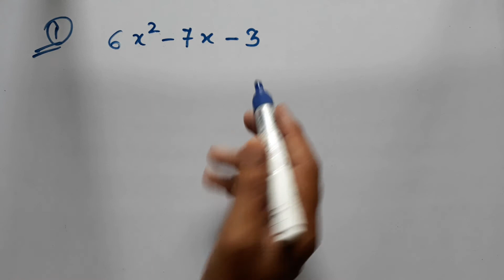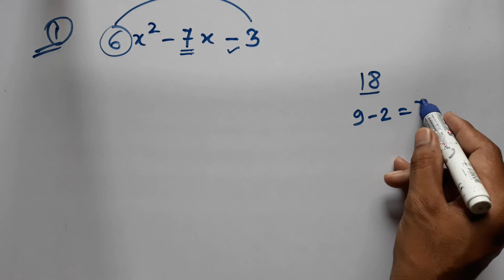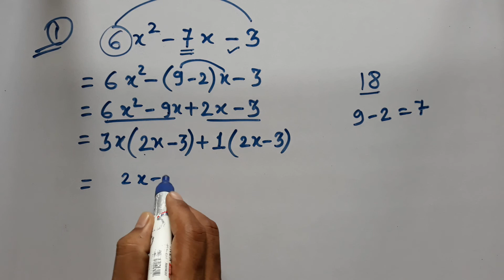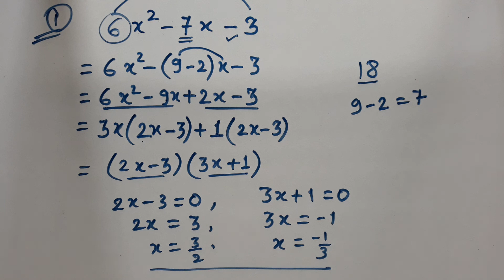Introduction & Finding of Zeros - Polynomials - 10th ncert 2020 - by Ajay Sharma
This video is going to teach you

• The introduction of monomials ( एकपद का परिचय ),
• introduction of polynomials ( बहुपद का परिचय ),
• zeros of polynomials ( बहुपद के शुन्यक ),
• factorization method ( गणनखण्ड विधि ), and
• how to find out the zeros of a polynomial ( बहुपद के शुन्यक ज्ञात करना ).

यह video 10th 2020 ncert syllabus वाले सभी विद्यार्थियों के लिये उपयोगी है  चाहे वो हिन्दी माध्यम से हो या english medium से।

equation of polynomial ( बहुपद समीकरण ) = ax² + bx + c.

If you gain knowledge from this videos LIKE the videos.